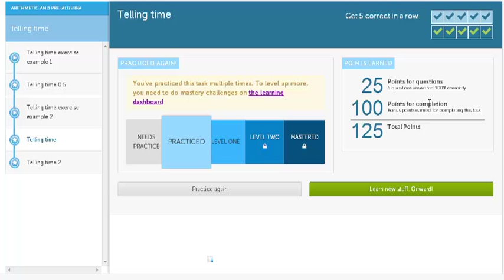Jak radzić sobie z zegarkiem bez cyferek?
Film stworzony w ramach projektu "Khan Academy Plus - tworzymy warszawskie zasoby edukacyjne w sieci" realizowanego przez Stowarzyszenie "Rodzice w Edukacji" i finansowanego przez m.st. Warszawa. Opowiada Katarzyna Gorzędowska.